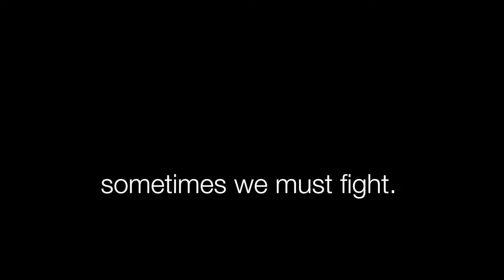Washington State residents on why they support Whole Washington.